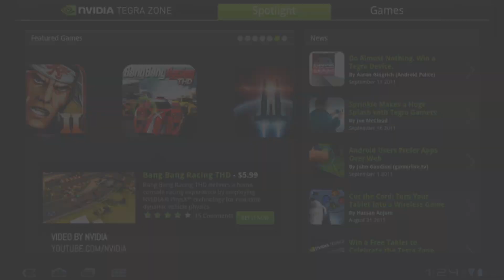Toshiba Excite 10 Giveaway! (International)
Do you need a tablet, but want some Android goodness to go along with it? Then step right up as TechnoBuffalo is giving away a Toshiba Excite 10!

So long as you have an address we can mail a package to, you're good to go!  To enter, all you need to do is leave one (1) comment per day on this post through 11:59 PM PST on Tuesday, Sept. 11, 2012.  More than one comment per day will result in disqualification.  The comment can be about anything.  We do ask, however, that you login with either Facebook or Twitter so we have a way of communicating with you should you win.

To recap:

Contest runs through 11:59 PM PST on Tuesday, Sept. 11, 2012.
Limit of one (1) comment/entry per day.
Only comments on this post count towards entering the contest.
The winner will be chosen at random from the comments by entering the final number of comments into Random.org and choosing them randomly.
Remember, the contest closes 11:59 PM PST on Tuesday, Sept. 11, 2012.

For this week only, the winner will be announced on a Thursday as opposed to Wednesday due to July 4 being a national holiday in the United States.

Good luck, and here's hoping you win!